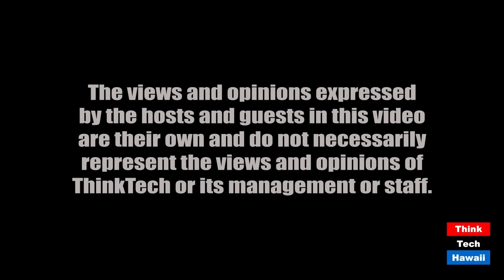Lots of action in Hawaii's energy development (Energy 808: The Cutting Edge)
For a quiet time, there's a lot happening.  The host for this episode is Jay Fidell.  The guest for this episode is Marco Mangelsdorf.

Marco Mangelsdorf will help us understand the latest developments in Hawaii's energy market, including

* State of Hawaii’s solar industry
* State of Hu Honua
* State of PGV
* State of Par Hawaii